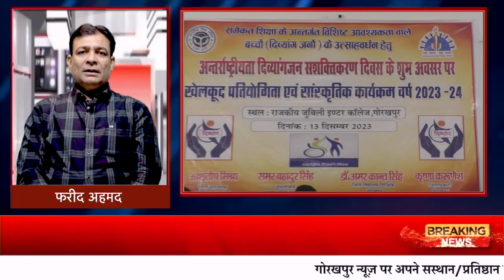HEADLINE GORAKHPUR NEWS - 13.12.2023